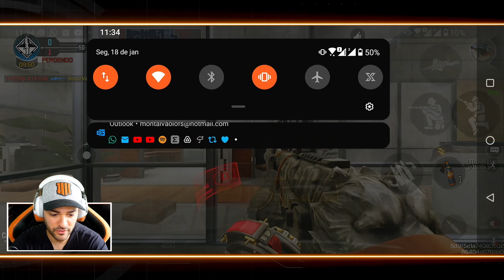COD Mobile - Classe **APELONA e PODEROSA** da ASM10 pra LENDÁRIO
Faz tempo que não vejo a ASM10 ativa no MJ então nesse vídeo quero passar uma classe que considero forte para você que quer subir pra lendário no Call of Duty Mobile.